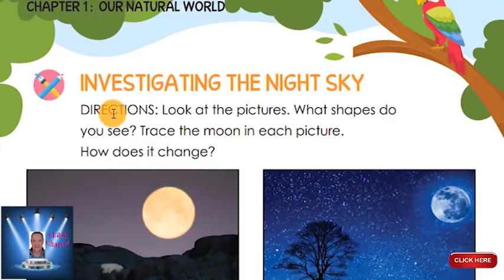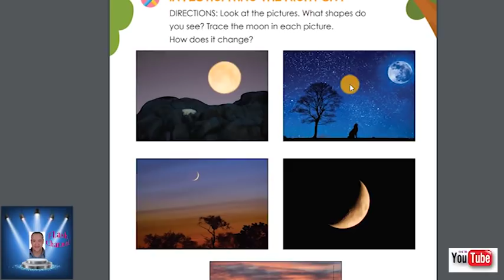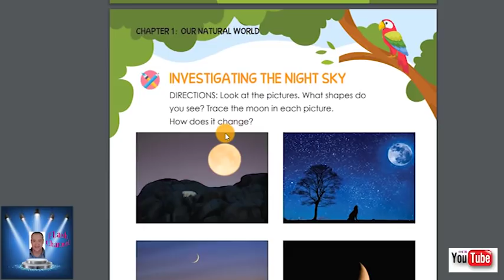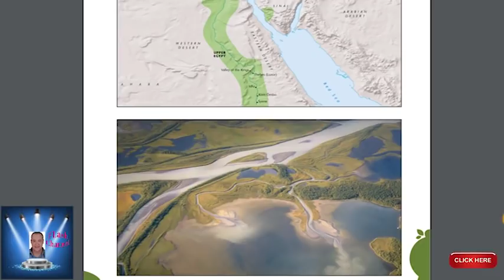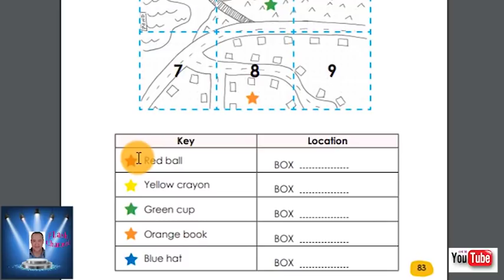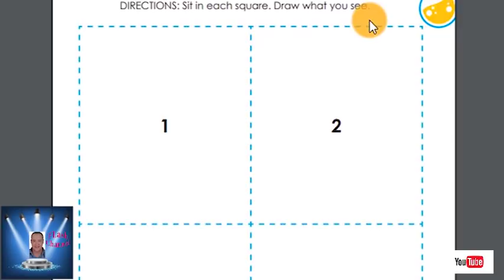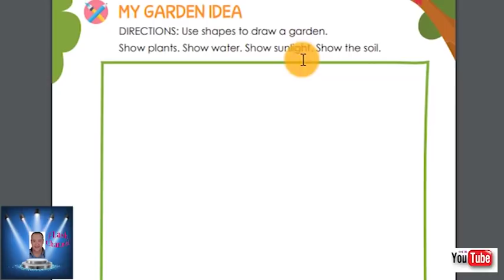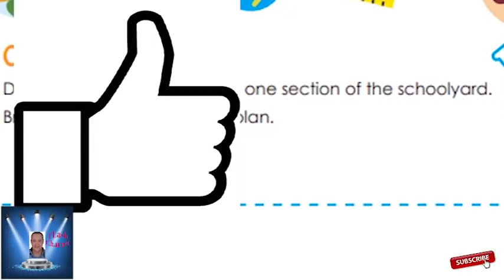DISCOVER KG 2 THE WORLD AROUND ME OUR NATURAL WORLD كتاب ديسكفر الجزء الاخير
DISCOVER KG 2 المحور الثانى THE WORLD AROUND ME CHAPTER 1 :   OUR NATURAL WORLD كتاب  ديسكفر الجزء الاخير